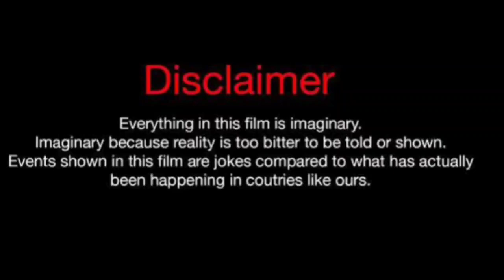Tessa Brooks Vs Shayla (Kountry Wayne Member) Real Life Partners 2024